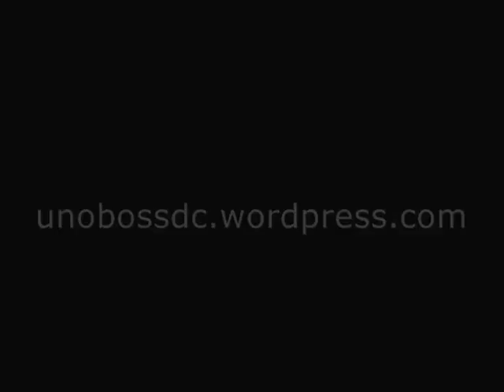Uno Boss - TRAXPLOITATION - Sell My Soul ft. Goldie (Intro)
Presented by The EMBASSE - FEATURE 1 - THE MACK
Uno Boss - TRAXPLOITATION - Intro / Sell My Soul ft. Goldie
Produced by. Best Kept Secret
Follow ... @UNOBOSS  @THEEMBASSE